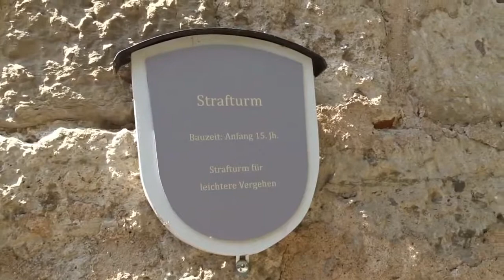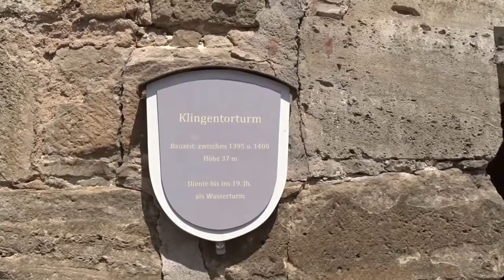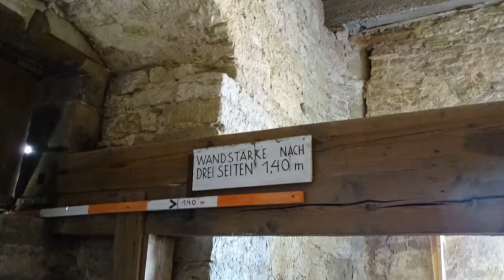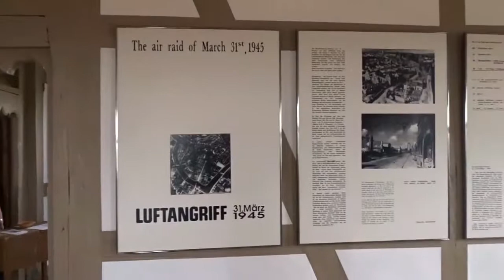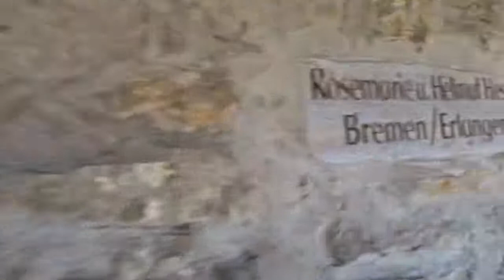Rothenburg teil 3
Vom Strafturm aus bis zum Ende der Mauertour.